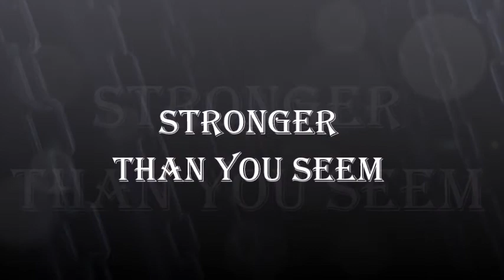Extreme Dumbbell Challenge (Unleash the Power)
100 pounds x 100 Reps
GridIron & BigGameJames